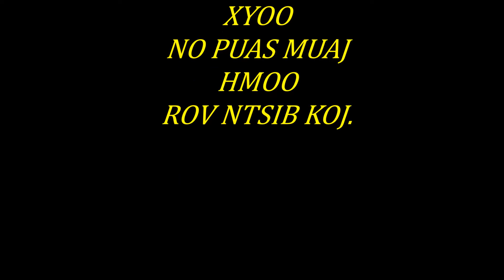PEB CAUG XYOO NO PUAS YUAV NTSIB KOJ./ PEB CAUG L.P.B.2019-20